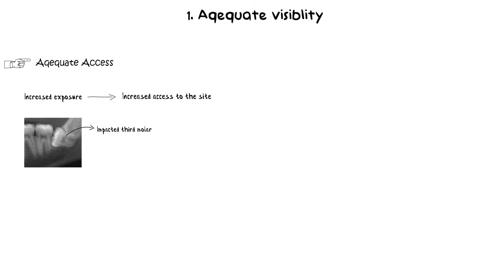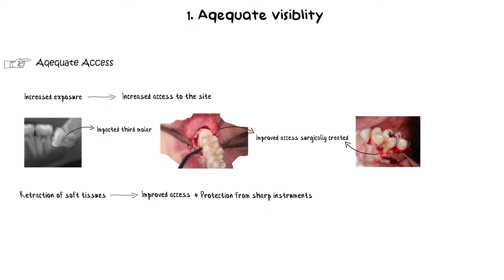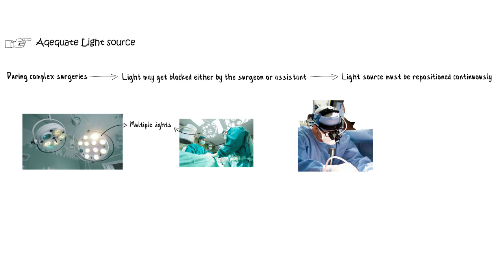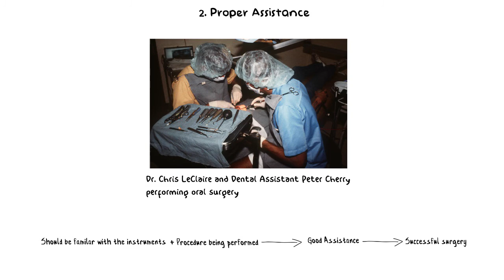What are the Basic Necessities of Oral Surgery?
- Oral Surgery is a very complex subject, one which may be fun to perform but a bit difficult to understand.
- Performing oral surgery requires a few basic guidelines that needed to be followed in order to perform surgery adequately.
- The two basic Necessities of oral surgery are adequate visibility and proper assistance.

This is my first video on basics of oral surgery. I will be uploading more lectures in the series, and many interesting demonstration videos too.

Leave your feedback in the comment section below.